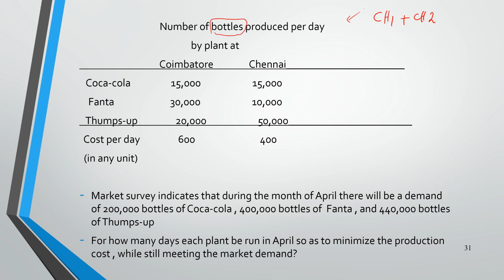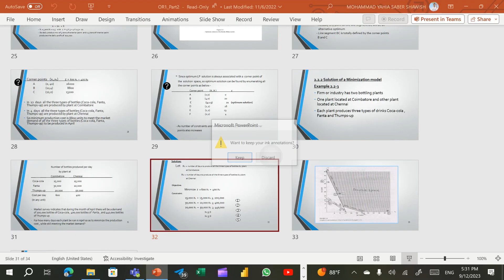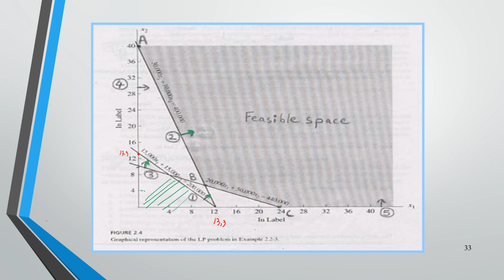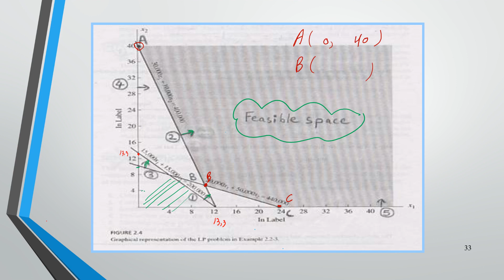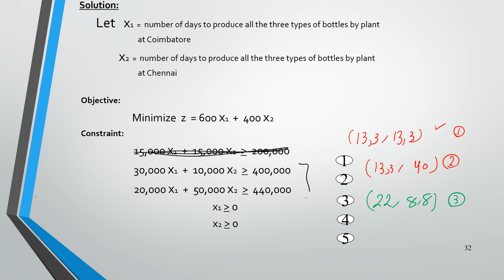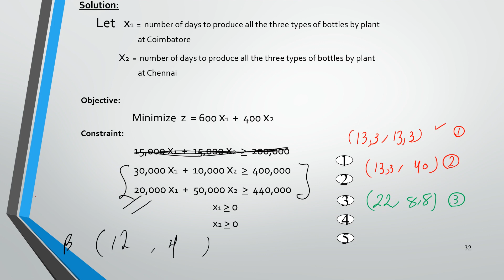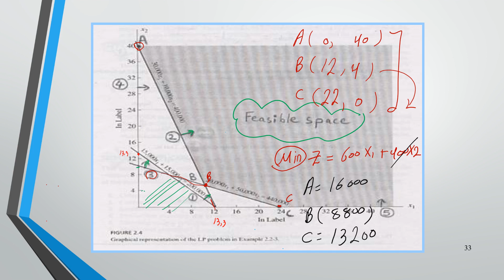بحوث عمليات (1) | CH2 - part 2 - محمد شاويش